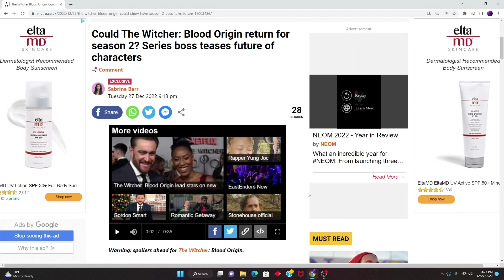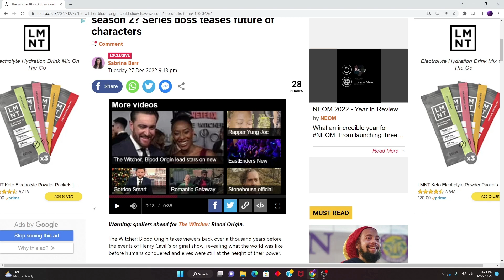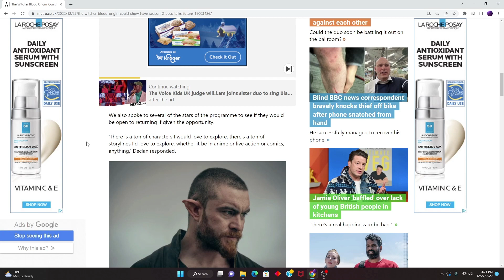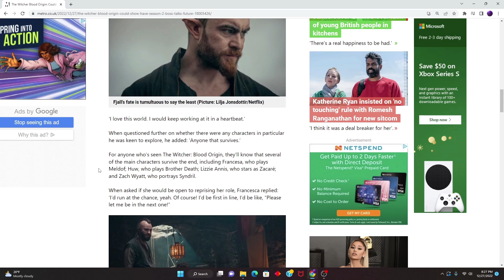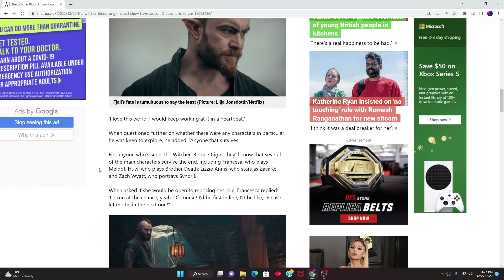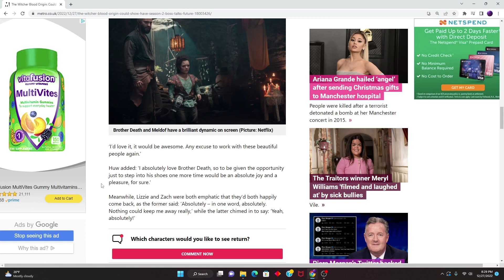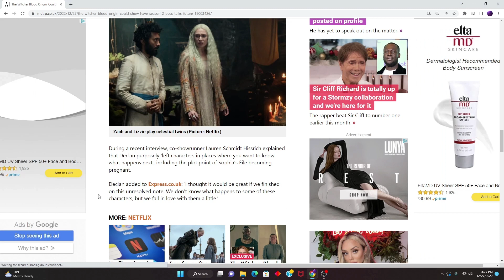The Witcher: Blood Origin Series Boss WANTS MORE! Teasing ANOTHER Season And Possibly More!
When you have showrunners who don't enjoy or respect the IP, you get The Witcher. Making the fans despise you and ultimately getting what the showrunners deserve.